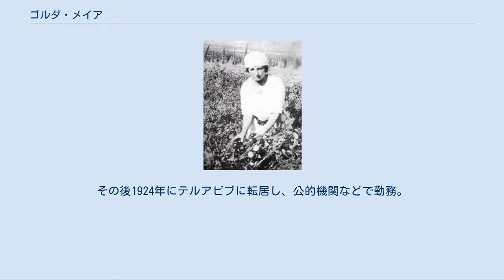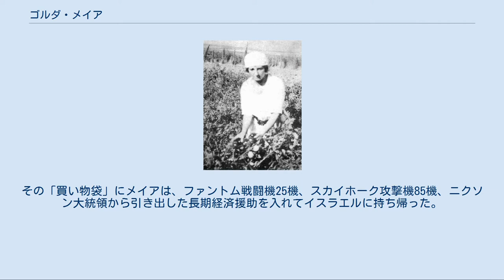ゴルダ・メイア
ゴルダ・メイア（גולדה מאיר (Goldah Me'ir), Golda Meir, 1898年5月3日 - 1978年12月8日）は、イスラエルの政治家、第5代首相（在任期間1969年-1974年)であり同国初の女性首相。 キブツで働くメイア（1920年代） ロシアのキエフ（現在はウクライナ領）に生まれた。
当時の名はゴルダ・マボヴィッツ(Golda Mabovitz)という。
1906年に、家族とともにポグロムの多発する貧しいウクライナからアメリカ合衆国ウィスコンシン州ミルウォーキーへ移民した。
 ミルウォーキー州立師範学校（現ウィスコンシン大学ミルウォーキー校）を卒業した後、公立学校で教師として働く。
1915年にポアレ・ツィヨン Poale Zion（Labor Zionist Organization、労働シオニスト機構）に加盟し、1917年モリス・マイアーソン(Morris Myerson)と結婚し、1921年に夫とともにパレスチナに移住。
その後1924年にテルアビブに転居し、公的機関などで勤務。
 1949年にクネセト議員に初当選。
1951年に夫は死亡し、労働大臣（在任期間1949年-1956年）・外務大臣（在任期間1956年-1966年）を歴任。
この間1956年に姓をヘブライ語名メイア(「燃え輝く」の意）に改めた。
第3代首相レヴィ・エシュコルの死去を受けて首相に就任した。
 第四次中東戦争の際、ユダヤ教の最も重要な休日であるヨム・キプール（贖罪日）にエジプトとシリアの連合軍はイスラエル国防軍に対して奇襲攻撃を行う情報があったにもかかわらず、十分な対策をとらなかったことが批判の対象となり、1974年に辞任。
イツハク・ラビンに首相の座を譲った。
1975年、イスラエル政府からイスラエル賞授与。
 ゴルダ・メイアはエルサレムで死去し、エルサレムのヘルツルの丘に葬られた。
1984年に旧1万シェケル紙幣で、1987年のデノミネーション後は10新シェケル紙幣で肖像が使用されている。
 1969年秋にアメリカを訪問した際、マスコミは「おばあちゃんが買い物袋を提げてやって来た」と報じた。
その「買い物袋」にメイアは、ファントム戦闘機25機、スカイホーク攻撃機85機、ニクソン大統領から引き出した長期経済援助を入れてイスラエルに持ち帰った。
 ミュンヘンオリンピック事件の報復として行われた神の怒り作戦 (en:Operation Wrath of God) を承認した。